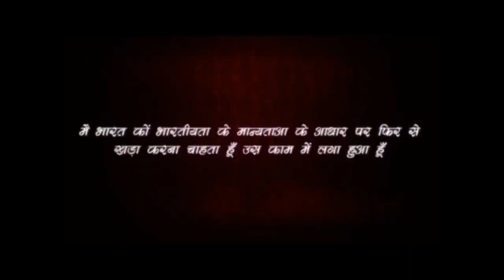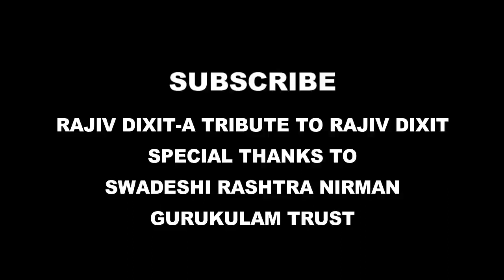Rajiv Dixit- TREATMENT OF THROAT PAIN AND TONSILS